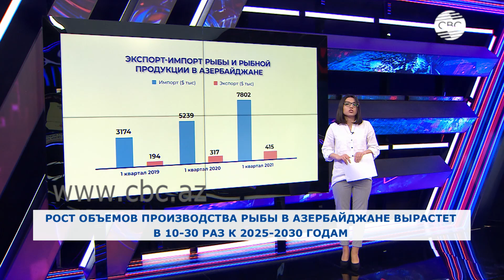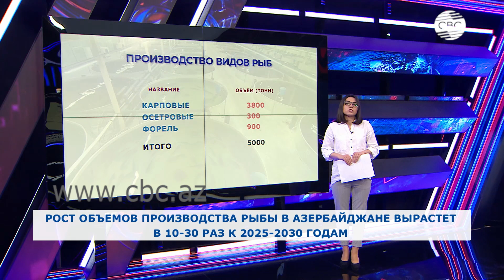Низкий уровень потребления рыбной продукции в Азербайджане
Всем известна польза от рыбы и рыбной продукции в рационе человека. Но в Азербайджане потребление рыбы на порядок меньше рекомендованных норм, при этом спрос на рыбу и рыбную продукцию покрывается за счет его импорта.